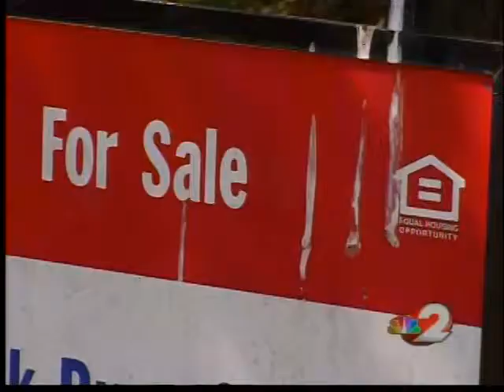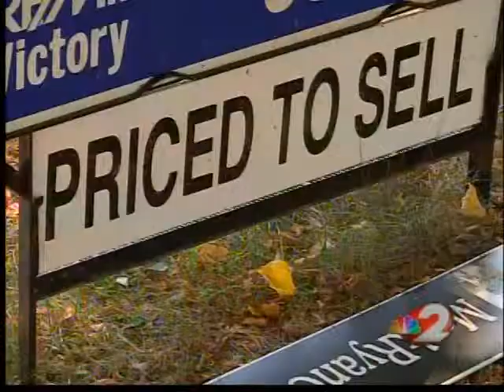Finances 101 How to Buy a home.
A lending expert tells us what to know and what to bring when applaying for a loan.